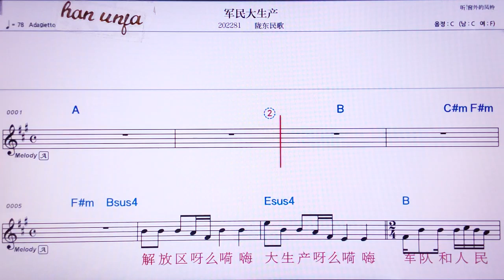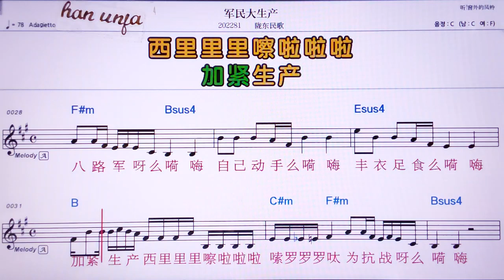💖쥔민따썽찬/룽뚱민꺼 👍MR,노래방, 가라오케, 악보, 코드, 가사 ,Karaoke,반주